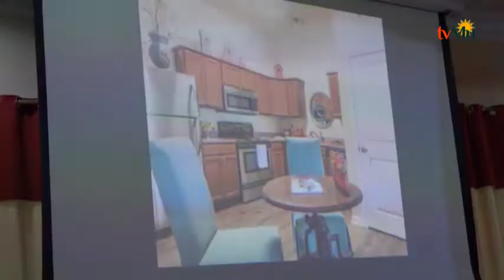Soft Launching Muhammadiyah Senior Care